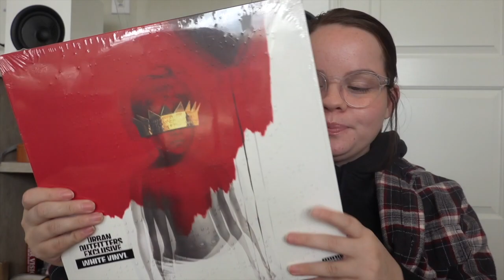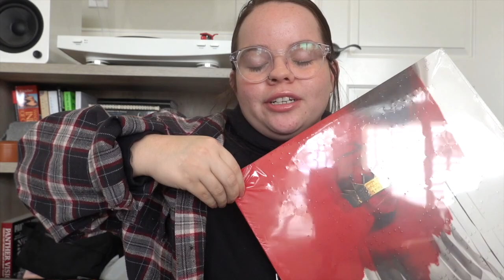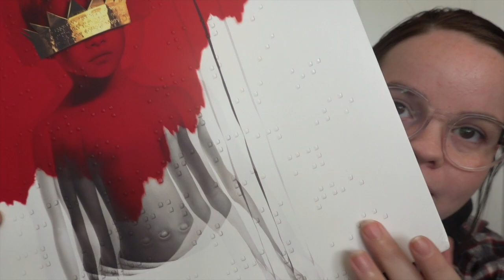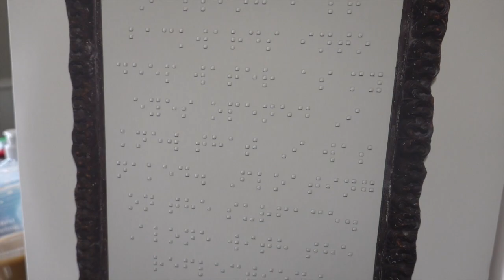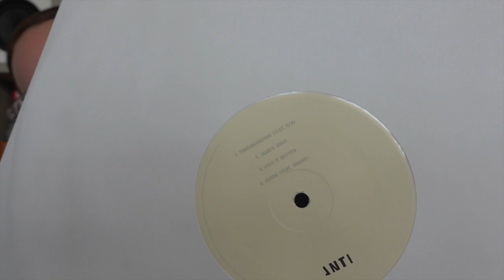RECORD REVIEW 💽 | anti by rihanna & mini record haul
hi everyone!!! i haven't made a record review video in sooooo long. it's such a shame! my record set up is so not ideal and the way i want it to look but that shouldn't stop me from continuing to make these videos! if you want to see more of these please vote in my community tab on which one you'd like to see next 🥰 thank u so much for watching & endless love to u!!

equipment i use for my videos:

✰ vlog camera: sony rx100 vi

✰ sit down camera 1: Sony alpha a7 iii

✰ sit down camera 2: canon 60d

✰ microphone camera 1

✰ editing software: final cut pro & photoshop CC

☁ about me ☁
Hamiintamc! My name is Carolann and I'm a student of sociology finishing up my undergrad in Fall 2020. I am also a California Indian (Maara’yam & Kumeyaay) and white. I make videos about sociology, things about being Indigenous, music, records, mental health, vlogs, college life, and more! I have a Siberian Husky named Shiloh that frequents my videos!

More Native YouTubers to follow!